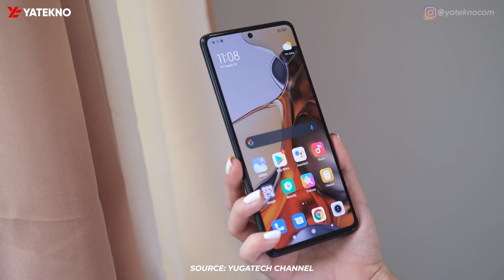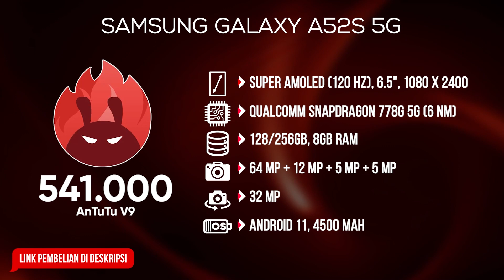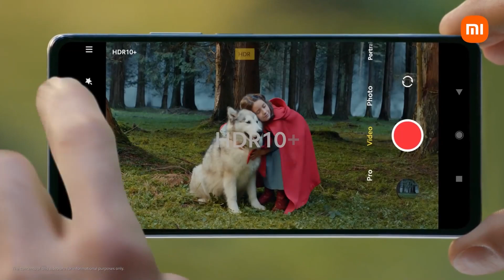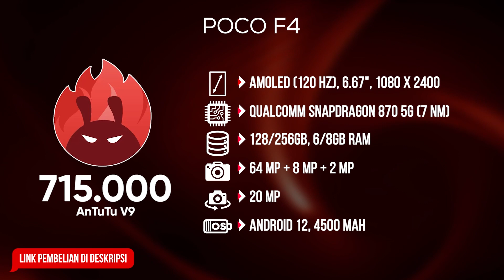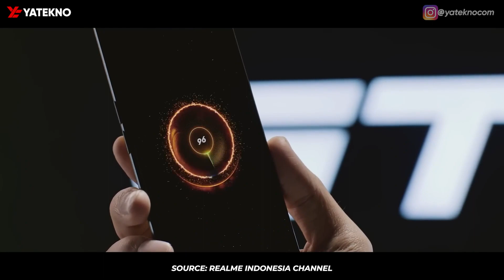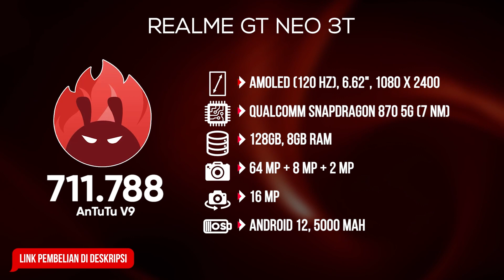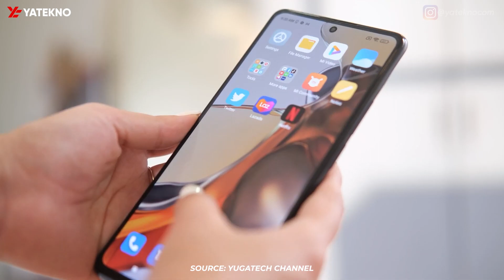5 HP ANDROID TERBAIK PESAING POCO F3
Rekomendasi HP Android Terbaik Pesaing POCO F3